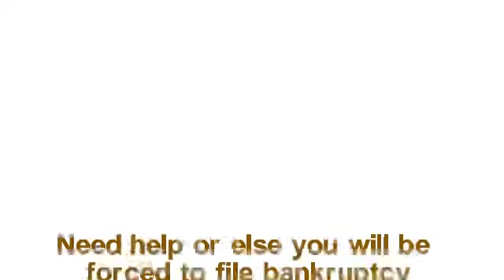tax debt relief Butler County pennsylvania